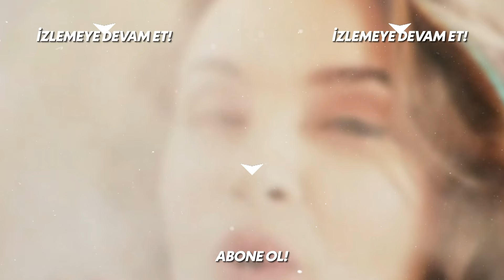Sinan Ailesine Veda Ediyor! - Tatlı İntikam 24. Bölüm